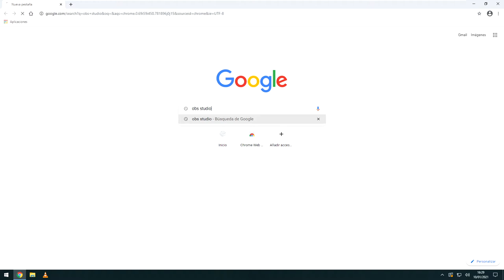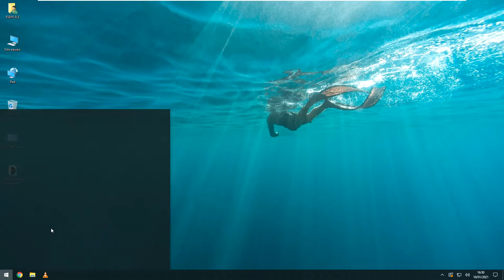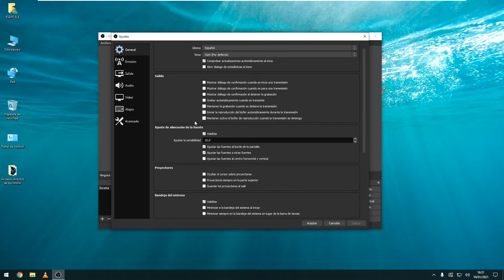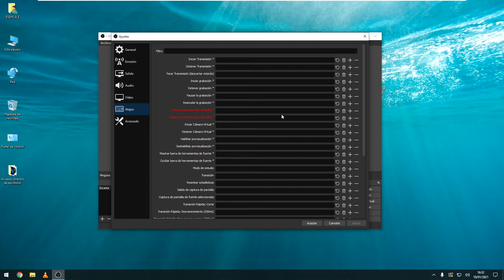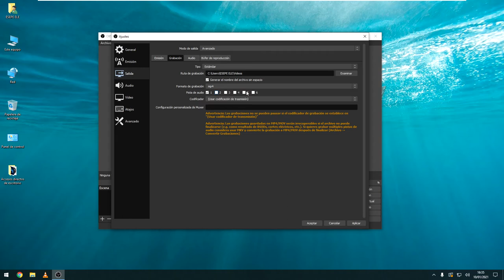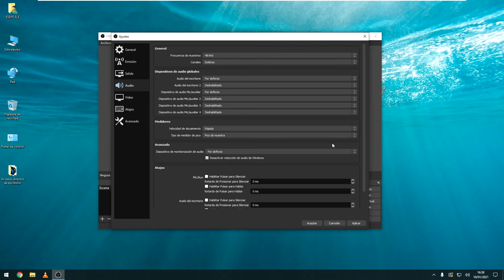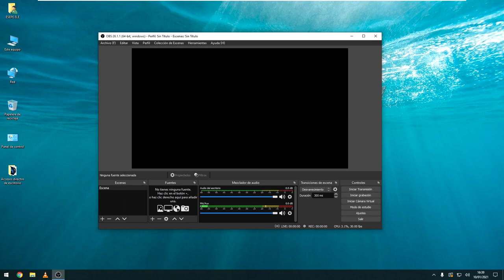👉 Primeros pasos con OBS Studio | Configuración para 2021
En este vídeo empezamos a preparar OBS Studio dando nuestros primeros pasos. Cómo descargarlo, instalarlo y configurarlo para empezar a grabar nuestro contenido.

En próximos vídeos veremos en profundidad todas las utilidades y potencial de este software.